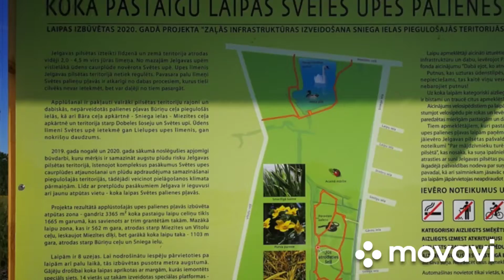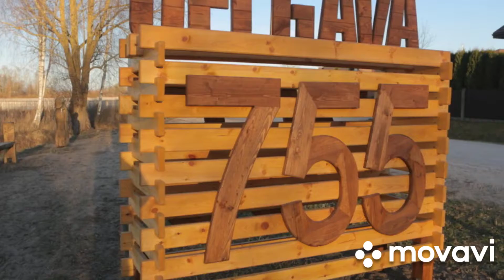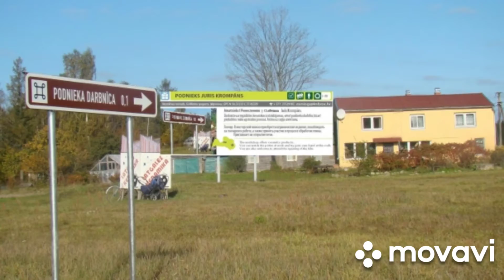Что посмотреть и чем заняться в Латвии?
Лето в разгаре, и, конечно, хочется вырваться из повседневной суеты, увидеть новые места. Если вы планируете провести выходные или отпуск в Латвии, познакомьтесь с этими местами. Возможно, они станут для вас открытием!